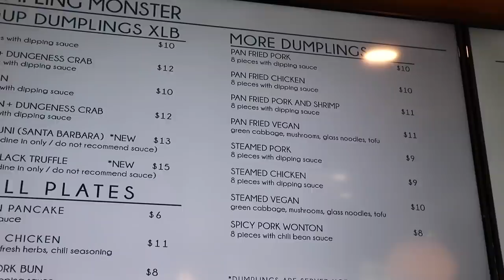Why I Broke Up with my Last Boyfriend - Dumpling Monster in West Hollywood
20687 Amar Rd Ste 2-196